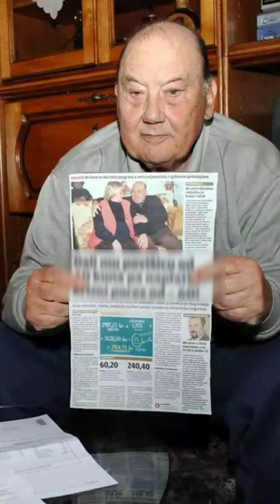दुनिया का सबसे किसमत वाला UNLUCKY इंसान 😅 Luckiest unlucky man | Frane Selak story in hindi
My equipments
🔷Nulaxy A4 cell phone stand
🔷Tripod stand
🔷(Renewed) Note 7 Pro (Space Black, 64GB, 4GB RAM)
🔷Mi Power Bank 3i 20000mAh (Sandstone Black) Triple Output and Dual Input Port | 18W Fast Charging | Power Delivery

Books on Amazing facts
🔶365 Facts You Must Know book
🔶5000 Amazing Facts: Incredible but True Facts about Everything!
🔶5,000 Awesome Facts (About Everything!) (National Geographic Kids)

If you are the owner of any video footage or image used in this video and you don't want me to use that video footage or image in this video then please email me before taking further action.👇🏻